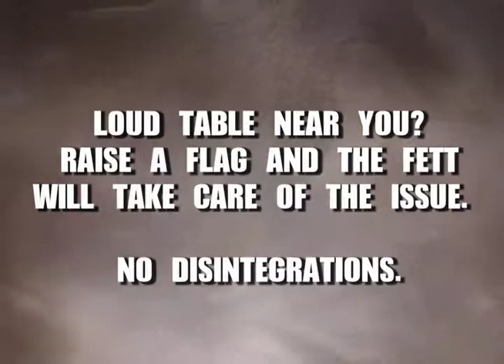Fett Fantastic Fest Bumper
I produced, directed and edited this video for Tim League at the Alamo Drafthouse Cinema as a "Don't Talk in the Alamo" bumper to be shown specifically before the film "Fanboys" on it's world premiere. It was the first piece of video to be shot inside the Alamo Ritz' downtown location and is the proud progenitor of the First Carbonization of Jar Jar Binks.

FOR EDITING RESUME PURPOSES ONLY